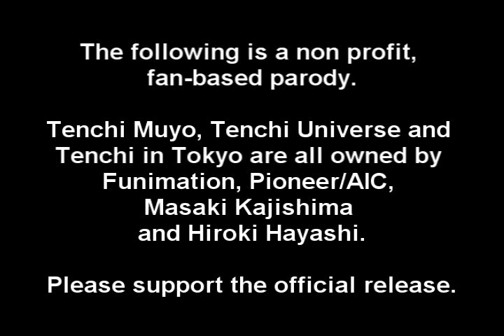TLF: Tenchi Muyo Abridged Parody Episode 6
Tenchi Muyo The Abridged Series TAS Parody Spoof funny moment TLF lighthawkforce Full metal raz bullidom awsome well edited lol tokutenshi card lunaraiko games for the win ftw worth watching top ten one two three four five six seven eight nine how to make origanle ost music sound tracks good quality episodes